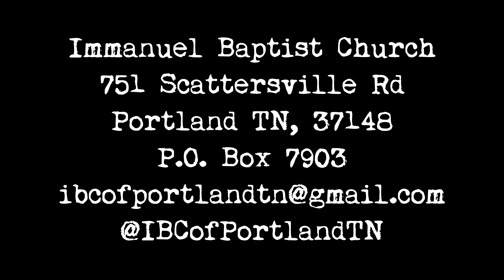Immanuel Baptist Church of Portland TN - June 7th 2020